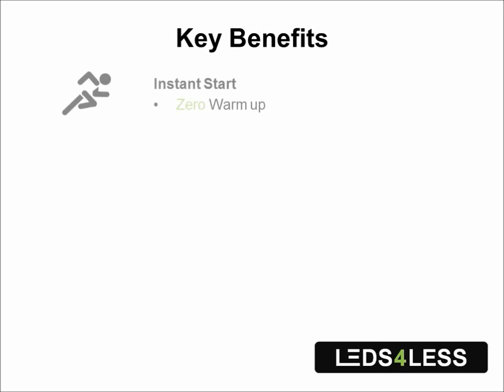GU10 LED Bulbs 3W LED vs 50W Halogen gu10 - High Quality Low Cost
A short video showing a 3W LED bulb and 50W halogen gu10